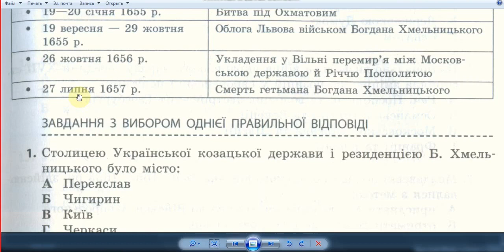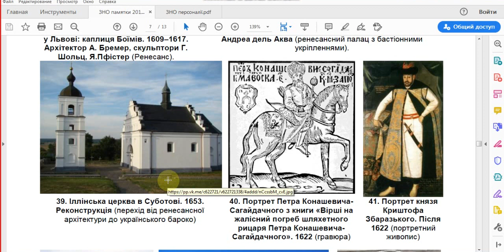27 липня 1657 - СМЕРТЬ Богдана Хмельницького + НЕВДАЧА ПОХОДУ Жадановича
Чому раднотські союзники зазнали невдачі?
Чому Швеція сама усунулася з етнічних польських католицьких земель?
Доручивши всю брудну військову роботу Семигороду (Трансільванії) та Війську Запорізькому.

Сталося так, що замість боротьби двох великих держав шведи зіткнулися з національно-релігійною боротьбою польської шляхти.
І саме в цій непевній ситуації сталася смерть старого гетьмана Богдана Хмельницького.
Одночасно з цим наказний гетьман Жаданович покинув трансільванців, які вже майже програли полякам, і повернувся до Гетьманщини.

Повністю тема 08
на віртуальній флешці

скани карт та тесту по темі